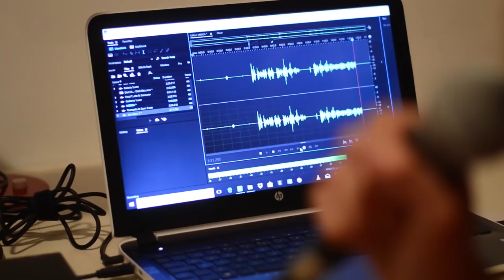Yasak Elma Yemek Gurmesi Suat Guzey İle Skoz Adlı Kitabı Hakkında | Bağlılık İle Bağımlılık Arası:)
Suat Güzey
Doğum Yeri : Ankara

Doğum Tarihi : 9 Ocak 1965
Ajans : Tümay Öz okur Film Reklam
Hakkında : Kanal D'de yayınlanmakta olan Canlı Canlı isimli magazin programının dış sesidir. Oyuncu ve ses sanatçısıdır.
Aynı zamanda Skoz adında bir kitap çıkarmıştır. Sunuculuk, Seslendirme, Kişisel Danışmanlık ve Yazar derken 10 parmağında 10 marifet yetenek abidesi bir insandır.

2008 - Doludizgin Yıllar : İrfan

2005 - Zeynep

2004 - Uy Başuma Gelenler : Haşim

2003 - Hayat Bilgisi

2003 - Esir Şehrin İnsanları

2003 - Patron Kim : Müdür

2003 - Zalim : Ceyhun

2002 - En Son Babalar Duyar : Ev Sahibi

2002 - Bayanlar Baylar : Doktor

2001 - Tatlı Hayat : Evlilik Danışmanı

2001 - Cinlerle Periler : Doktor

1999 - Yılan Hikayesi : Doktor

Tiyatro Oyunları
OYUN ADI YIL
Zaptiye / Oyuncu
2017
Darısı Başımıza / Oyuncu
2015
Başarımı Karılarıma Borçluyum / Anlatıcı / Dursun Ali / Hacı / Patron / Yolcu / Ta
2015

Skoz: Sana bir sır vereyim: Şu anda bu kitabı elinde tutuyor ve bu satırları okuyor olman nedensiz değil! Bir anlamı var bu durumun ve anın!

Biliyorum; birçok kez duydun, okudun, karşına çıktı ve biliyorum artık bir klişe oldu ama bir kez de ben hatırlatayım: Bu bir tesadüf değil;
hiçbir şey tesadüf değil!

Şimdi, zihnin hemen sana bunun bir satış taktiği olduğunu fısıldadı ama öyle olmadığını göreceksin. Skoz ile karşılaştın, çünkü bu gerekliydi;
Skoz’u okuyorsun, çünkü okuman gerekiyor. Tabii ki aldığın rafa bırakmakta özgürsün; ama hayat zaten bundan yani tercihlerden ibaret değil midir?

Mekan: Akustik hane Beşiktaş.

Dost Elver ile sohbetimiz için tıklayın arkadaşlar.

Yasak Elma yeni bölümüyle Pazartesi 20.00'de FOX'ta!

Oyuncuları:
Şevval Sam
Eda Ece
Erdal Özyağcılar
Berk Oktay
Nesrin Cavadzade
Şafak Pekdemir
Melisa Doğu
Barış Aytaç
Can Nergis
Serkan Rutkay Ayıköz
ve Gülenay Kalkan Ünlüoğlu